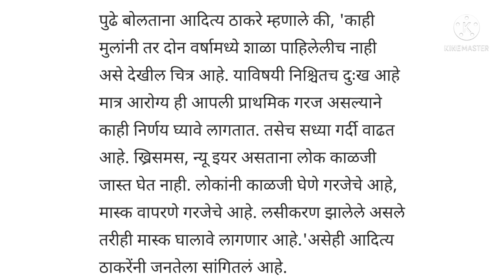मोठी ब्रेकिंग/शाळा बंद बाबत आदित्य ठाकरेंची मोठी घोषणा!/सुट्टीनंतर शाळा बंद बाबत निर्णय घेतला जाणार